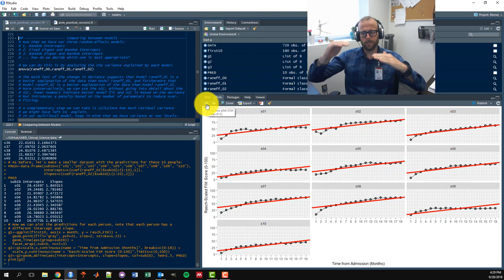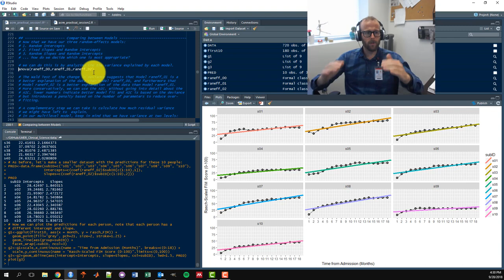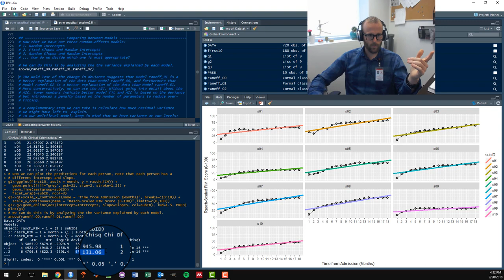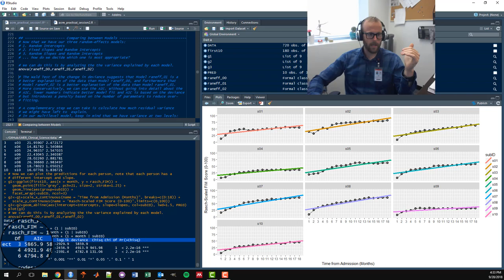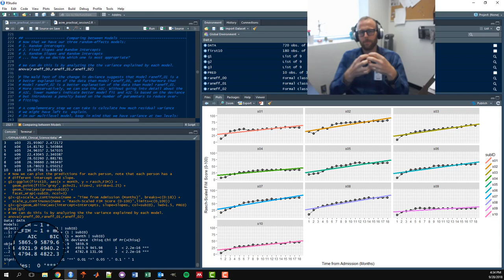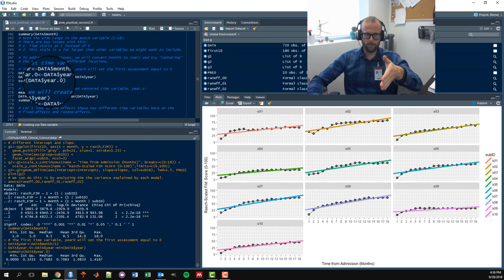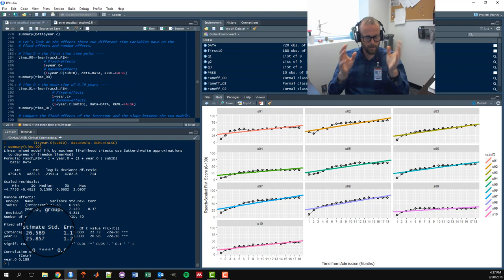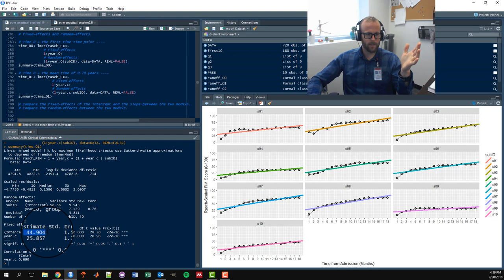ACRM Data Analysis Workshop - Session 1C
Video to accompany a longitudinal data analysis workshop I ran with Al Kozlowski at ACRM 2018. Code and data for all analyses are available through my GitHub